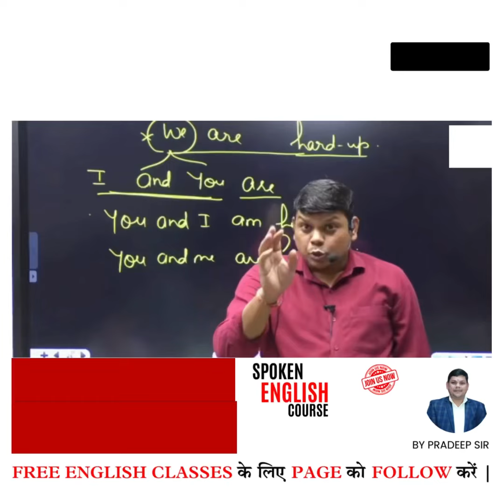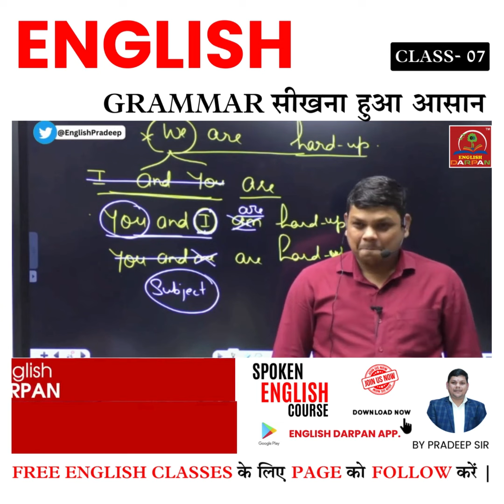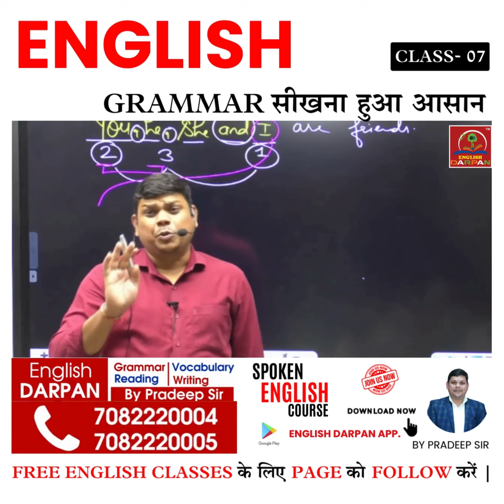English Grammar सीखना हुआ आसान ||Class 07 ||Pradeep Sir